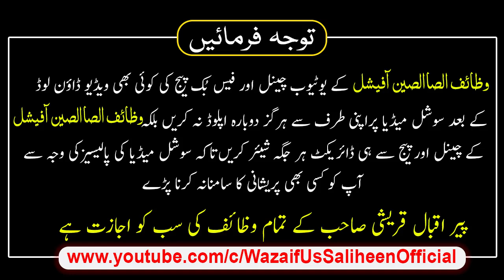25 Safar Ka Wazifa Kabi Maal Khatam nhi Hoga Peer Iqbal Qureshi | Wazaif Us Saliheen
Wazaif-Us-Saliheen_Official